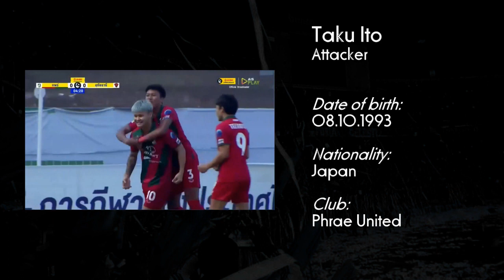Taku Ito - Highlights 2023